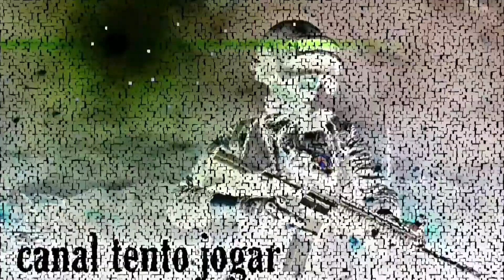GTA SAN ANDREAS MÓD GTA V PARA ANDROID! GRÁFICOS EM HD